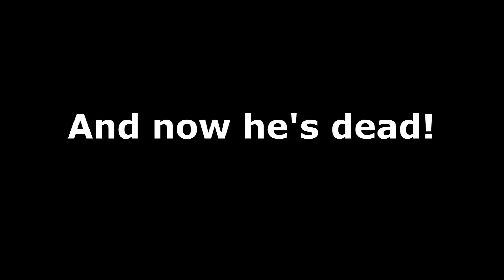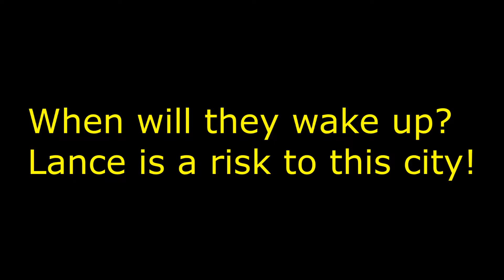The Push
Lance is doing AGAIN